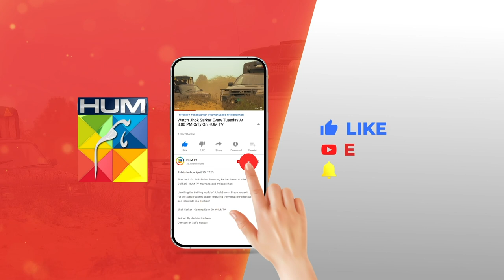𝐉𝐡𝐨𝐤 𝐒𝐚𝐫𝐤𝐚𝐫 𝐄𝐩𝐢𝐬𝐨𝐝𝐞 𝟏𝟔 - 𝐁𝐞𝐬𝐭 𝐒𝐜𝐞𝐧𝐞 01 farhansaeed hibabukhari - HUM TV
Writer: Hashim Nadeem
Director: Saife Hassan
Producer: Momina Duraid Productions

CAST:

Farhan Saeed
Hiba Bukhari
Saad Azhar
Hassan Niazi
Asif Raza Mir
Mamia
Usman Javed
Mahenur Haider